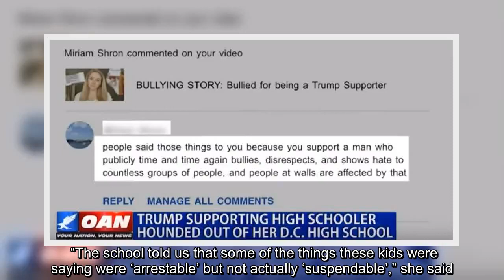✅ Gutsy high-schooler harassed, bullied over Trump support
✍  If there is an upside to the amount of persecution young conservatives suffer at the hands of puerile progressive thugs today, it is in the knowledge that they are in the long run being refined like silver. When they emerge from the fire of harassment and persecution they will be among the world’s best prepared leaders — hardened against criticism, and ready to make tough calls when needed.  Of course in the meantime, as ugly harassment, violence, and threats of violence are endured by the most intelligent and principled of our young people for their support of President Trump, the trouble takes a real toll.  Jayne Zirkle, a high school senior, is a vocal supporter of the president. She told One America News that her political views have made it impossible for her to continue to attend her exclusive public high school in Washington, D.C.  “I go to School Without Walls High School and I’m being bullied for being a Trump supporter. The bullying and harassment has gotten so bad,” she sai ...